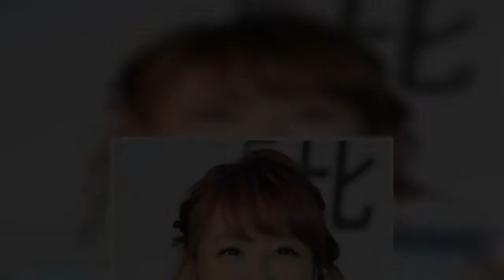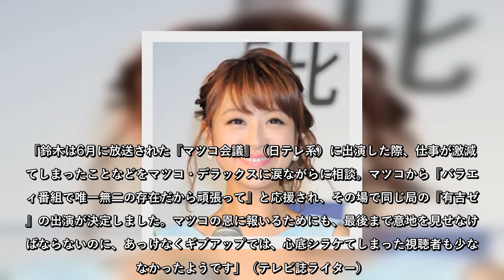鈴木奈々、これが仕事激減の原因？激辛挑戦“中途半端ギブアップ”に批判殺到